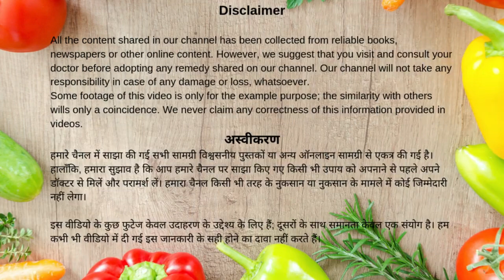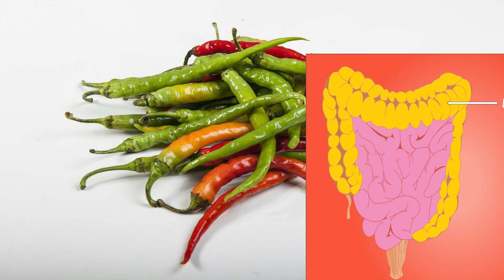हरी मिर्च | हरी मिर्च खाने के फायदे और नुकसान | Green Chilli Benefits & Side Effects In Hindi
हरी मिर्च के फायदे और नुकसान, हरी मिर्च किन किन बीमारियों में फायदेमंद, Health Benefits of Eating Green chilli, इम्यून पावर बढ़ाकर कैंसर से बचाव कर सकती है हरी मिर्च, हरी मिर्च कब और कैसे खाएं, हरी मिर्च किन बिमारियों में खायें, 1 green chilli vitamin C, हरी मिर्च खाने के फायदे और नुकसान, हरी मिर्च खाने से क्या फायदा और क्या नुकसान होता है, Health Benefits Of Green Chilli, हरी मिर्च खाने से क्या होता है, Green chilli disadvantages, how much green chilli per day, हरी मिर्च कितना खाना चाहिए, हरी मिर्च की तासीर, हरी मिर्च में कौनसा विटामिन पाया जाता है, हरी मिर्च कितना खाना चाहिए, Green chilli for weight loss, Green chilli benefits for skin, green chillies good for skin, green chilli benefits for heart

खीरा | खीरे की तासीर | खीरा खाने के फायदे और नुकसान | Amazing Health Benefits of Cucumbers in hindi
सरसों का तेल | सरसो के तेल के लाजवाब फायदे जाने इस वीडियो में | benefits of mustard oil in hindi